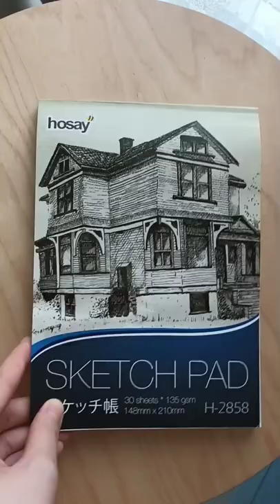Overrated Disney Princess?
do u like these voiceover shorts?
lmk if u want more skjdskjdskj